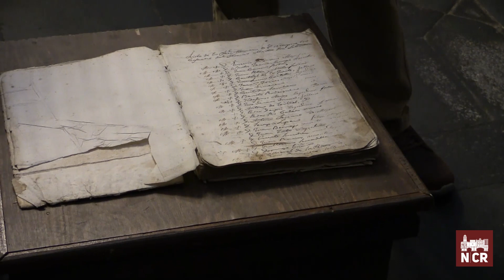La Cofradía de San Sebastián y el Cabildo Catedralicio firman un acuerdo de cesión de bienes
La Cofradía de San Sebastián y el Cabildo Catedralicio de Ciudad Rodrigo firman un acuerdo de cesión de bienes.